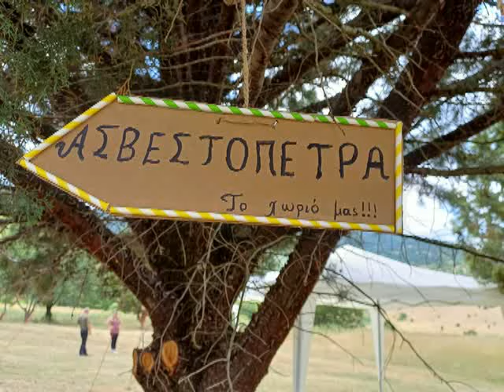Εκδηλώσεις Ασβεστόπετρας: "Γιορτάζουμε στο χωριό"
Εκδηλώσεις Ασβεστόπετρας: Αφηγήσεις, ξεναγήσεις, παιχνίδι ,παραμύθι, μουσική και χορό περιελάβανε το πρόγραμμα του φεστιβάλ "Γιορτάζουμε στο χωριό"